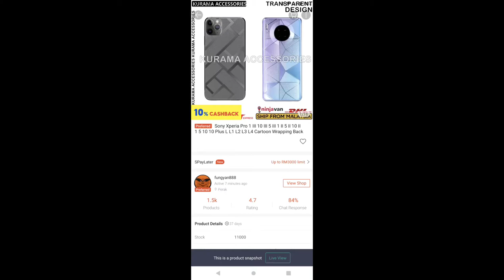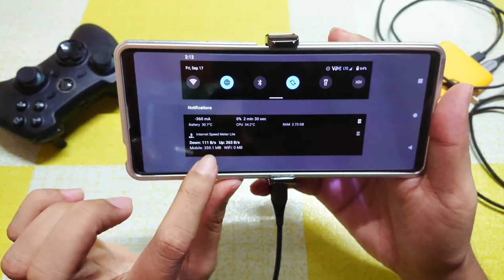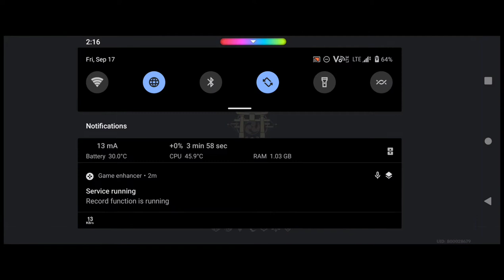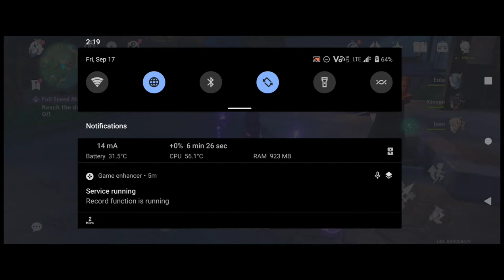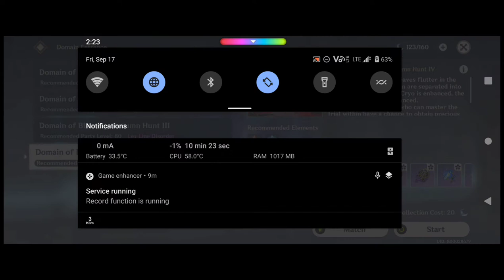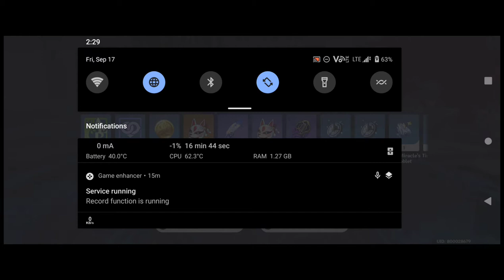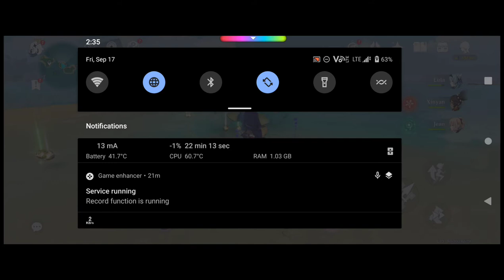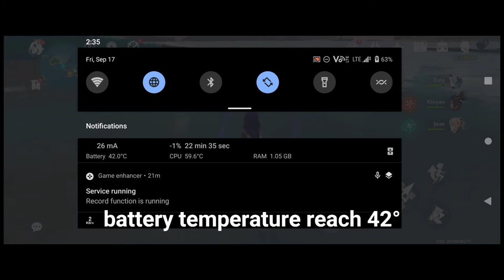Sony Xperia 1 II Genshin Impact gaming test with and without cooling fan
accessories I used on my phone
may not available on some countries

unfortunately the back panel skins already sold out..

app I used on my phone